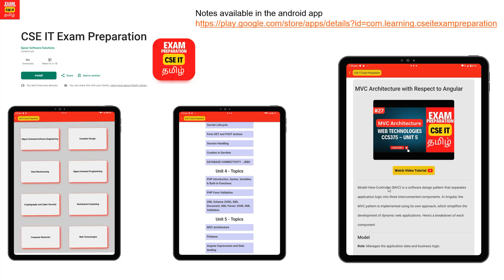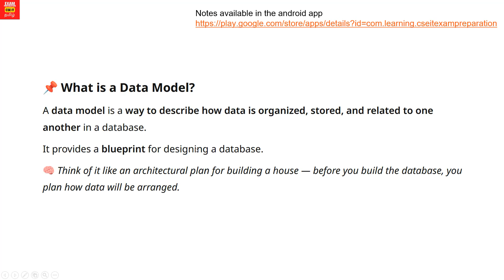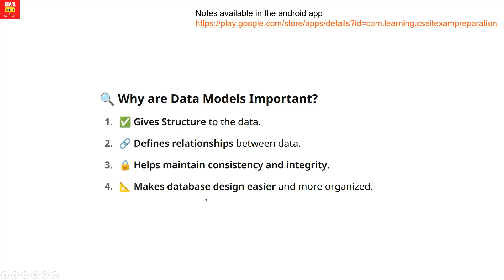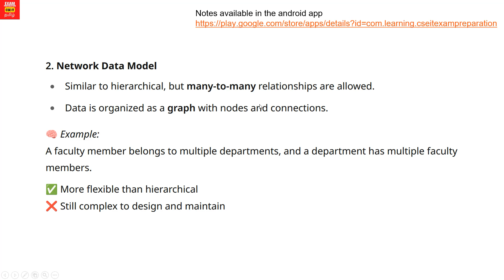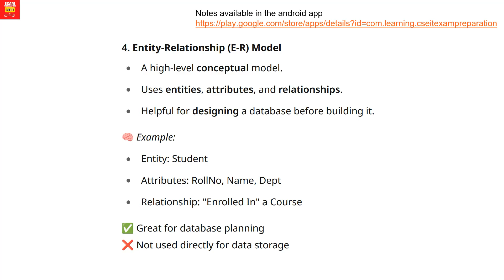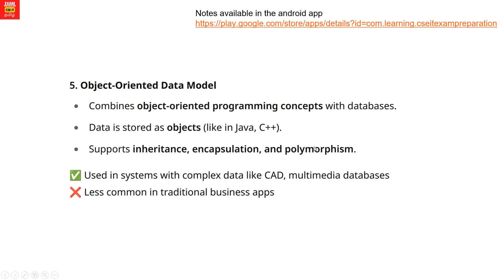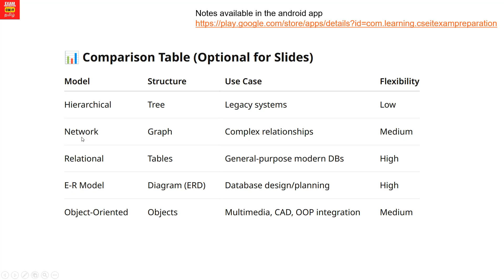Data Models in DBMS | CS3492 Unit 1 | Database Management Systems | Anna University Exam 2025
📘 CS3492 – Database Management Systems (DBMS) | Unit 1 – Data Models Explained

In this video, we explain the different types of Data Models in DBMS based on the Anna University Regulation 2021 syllabus for CSE and IT students. This is one of the most important 2-mark and 13-mark questions in exams.

🎯 Topics Covered:

What is a Data Model?

Types of Data Models:

Hierarchical Model

Network Model

Relational Model

Entity-Relationship (ER) Model

Object-Oriented Model

Features, advantages, and differences

Easy explanation with Tamil examples for quick understanding

🎓 Best suited for:

Anna University engineering students – CSE & IT (Reg 2021)

June 2025 Semester Exam Preparation

Last-minute revisions for Unit 1 of DBMS

✅ Previous Topic: Views of Data
📅 Next Topic: ER Model and its Components